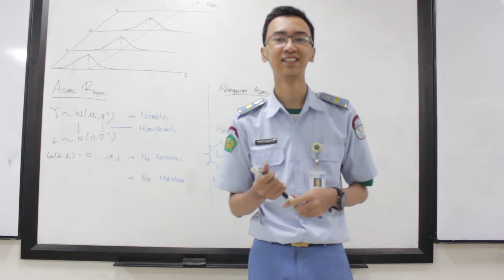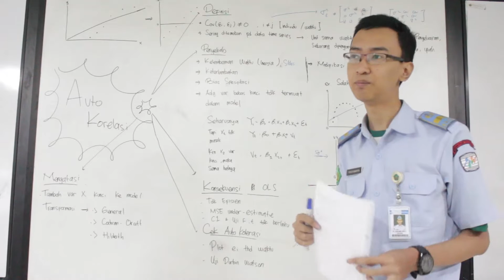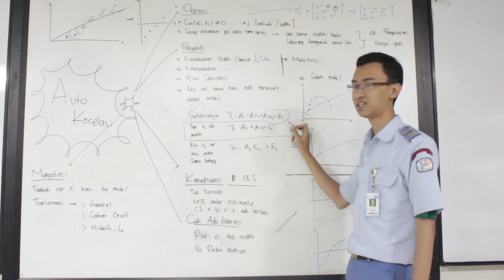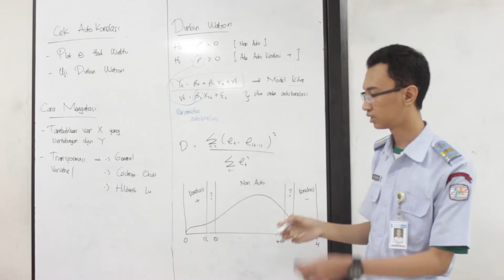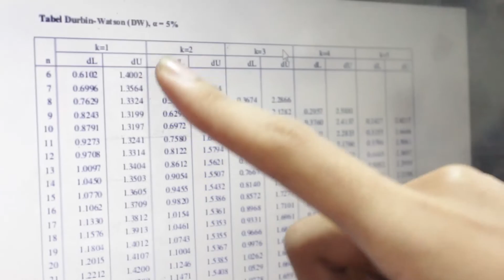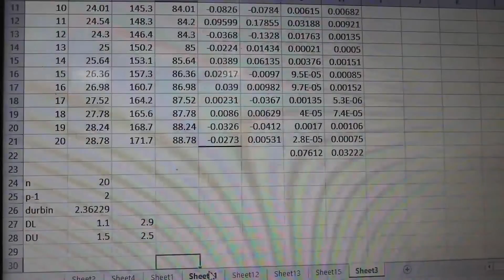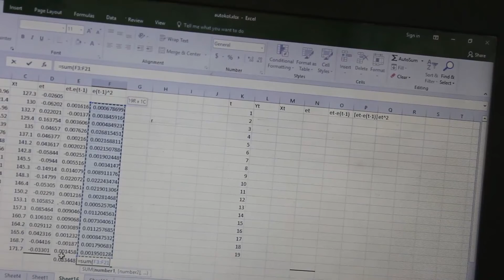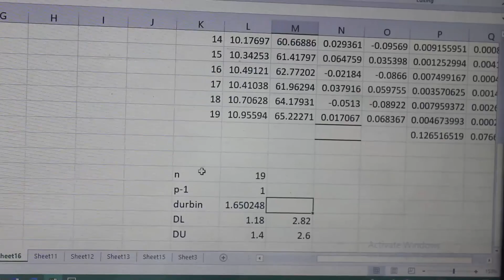KSMonline58 Analisis Regresi: Autokorelasi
Pemateri Yocco Bimarta